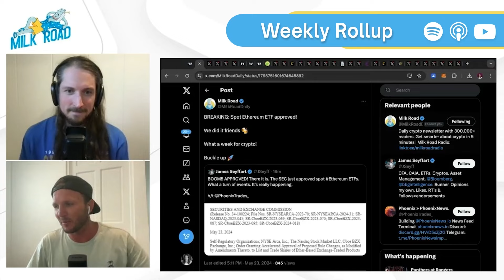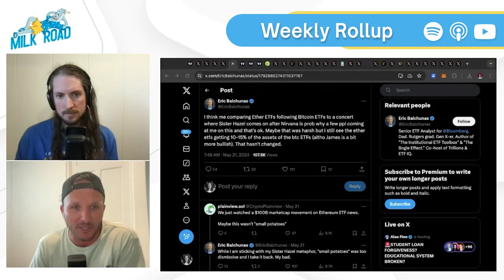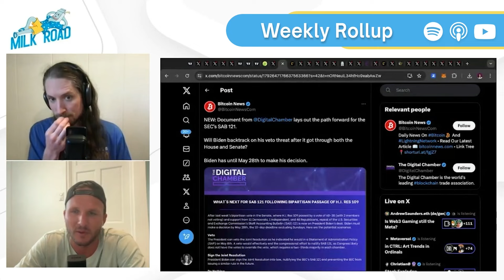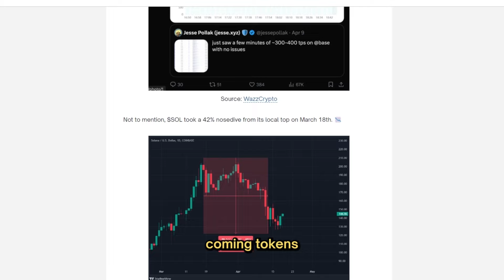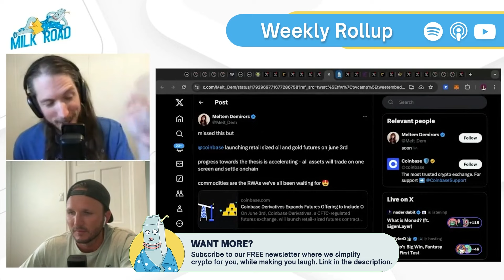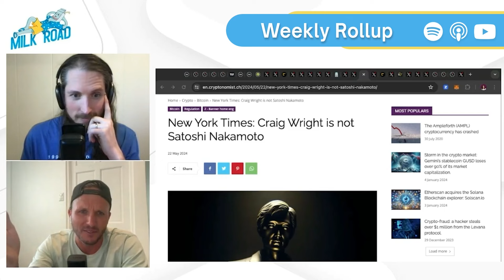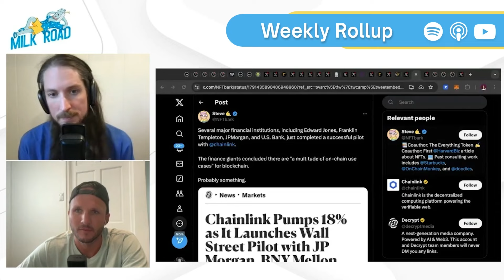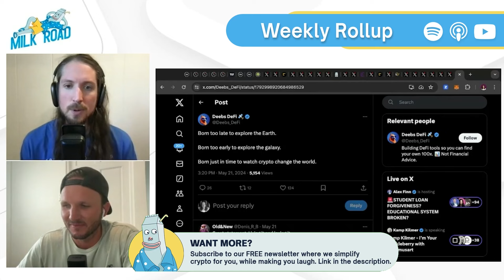ETH ETF | US Politicians Pro Crypto | New CryptoPunks | Who is Satoshi | Jupiter Everything Exchange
This might be the biggest day, the biggest week in crypto. The ETH ETF has been approved in the U.S.! The political landscape has done a complete 180. What does this mean for the markets and your investments?

In this episode, we dive into:

1️⃣ The wild ride of ETH prices
2️⃣ The sudden political shifts affecting crypto
3️⃣ The impact on other cryptos and projects
4️⃣ Predictions for market inflows and future trends

Join us for a deep dive into the latest in crypto.

🥛 Get smarter about crypto in 5 minutes with our daily, free newsletter

💰 Go PRO and become a better investor with the #1 crypto research and analysis:

⏱ TIME POINTS ⏱
00:00 - Intro
03:00 - What is going on with the ETH ETF
11:18 - Bitcoin Analysis
11:39 - Solana Analysis
12:13 - Total Crypto Market Cap
13:03 - Crypto Market Analysis
14:20 - Martin Gruenberg resigns
15:04 - SEC's SAB 121
20:38 - The importance of ETH ETF Approval
24:50 - Jupiter Giant Unified Market Initiative
28:30 - Coinbase announces futures
30:10 - Pump.Fun Hack Scandal
35:10 - Crypto Punk New Release
37:22 - Craig Wright is not Satoshi Nakamoto
38:10 - Farcaster Blockchain Social Media
39:55 - Grayscale new CEO
41:27 - Venezuela Seizure of Mining Facility
43:10 - Chainlink & Big Banks Alliance for Data Storage
44:40 - Agree or Disagree